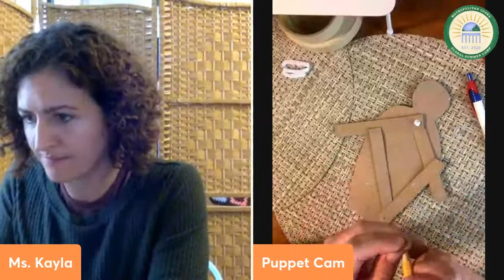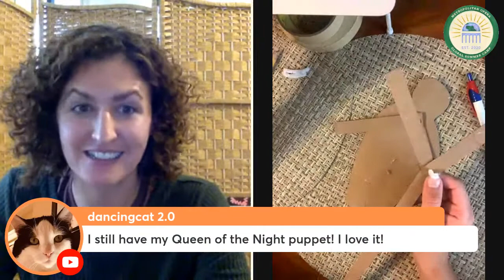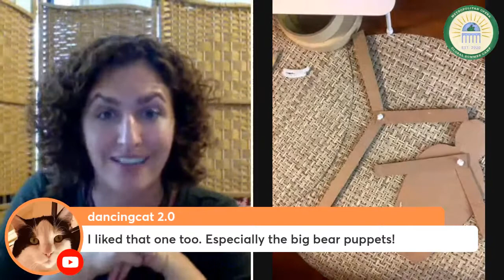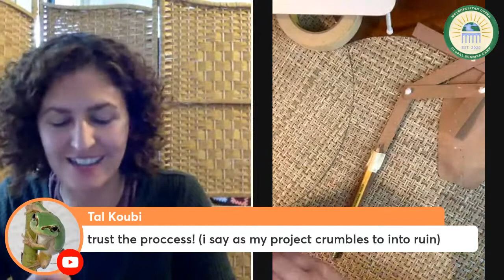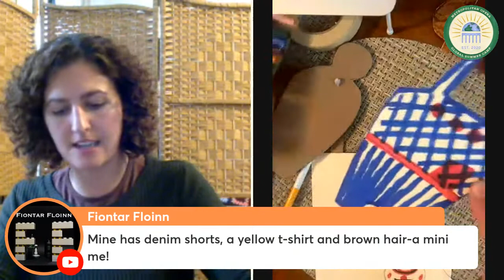Arts & Crafts with Camp Counselor Kayla Prestel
Crafting Supply List Below -

Welcome Camp Counselor Kayla to the Met Opera Global Summer Camp for a fun activity inspired by Puccini's "La Boheme."  Kayla is a puppeteer in New York City who is excited to spend time making puppets with us! Let us know how your puppet is coming along by using the chat.

2-3 thin pieces of thin cardboard (cereal box thickness is perfect)
One pencil or popsicle stick or thin dowel
Tape (any kind)
One safety pin (medium to large)
Several sheets of card stock or index cards
2-3 pipe cleaners
Scissors
Materials to decorate with (markers, fabric, feathers, beads, buttons, glue, etc...)